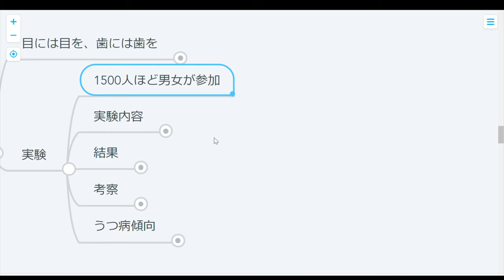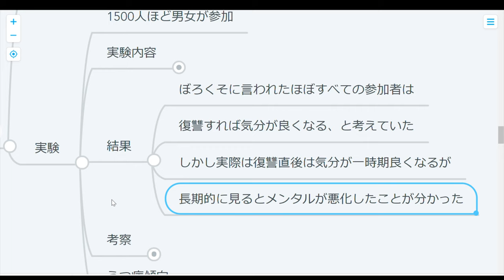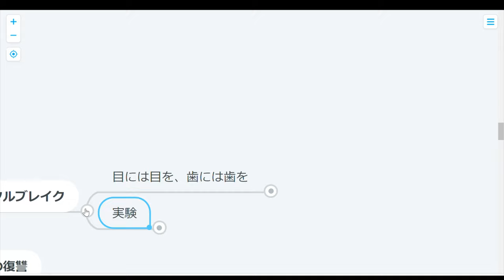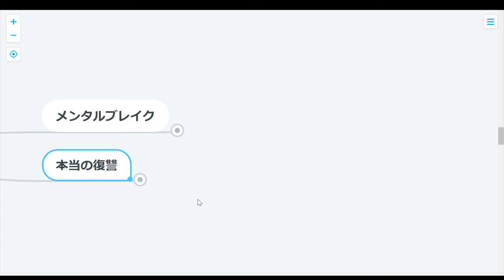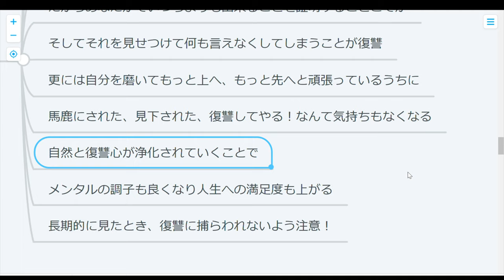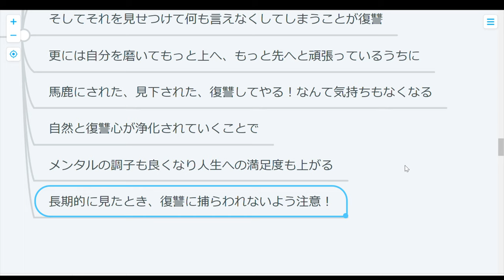【心理学】やられたらやり返すな！復讐はムダムダムダ！！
馬鹿にされたり見下されるとムカついてやり返したくなる気持ちはわかる！
が、結果破滅への道をたどることになるからやめた方がいいっぽい。